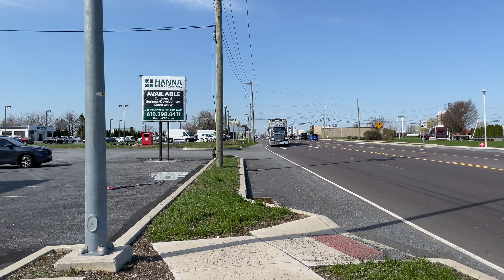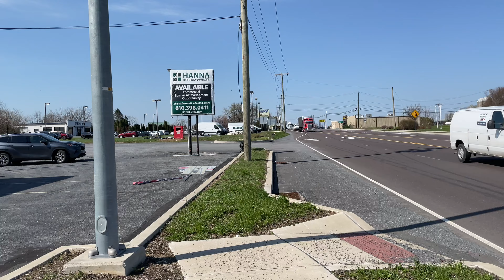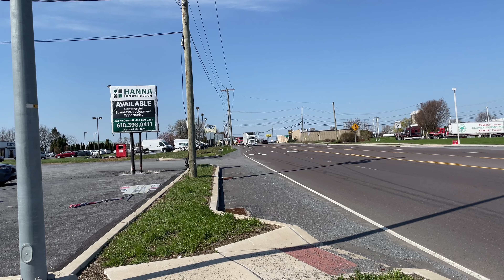Route 222 - Cabovers, Jake Brakes, Train Horns, and More!